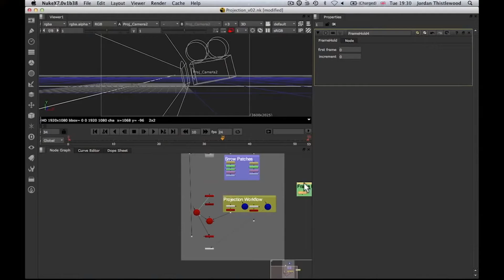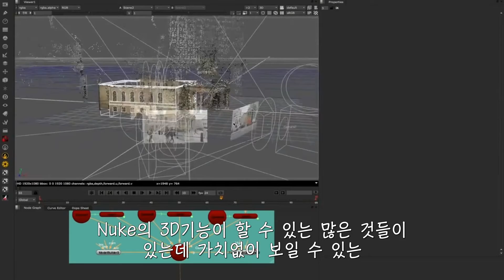Nuke (누크) – 업계 최고의 노드 기반 합성, 편집 및 마무리 솔루션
Nuke는 탁월한 속도, 기능 및 공동 작업등을 제공하는 전세계 최고의 합성 솔루션으로 2007년 디지털 도메인으로부터 이전된 후로 꾸준히 전반에 걸쳐 노드 기반 합성, 편집 및 마무리 작업을 포괄하는 업계 최고의 최첨단 툴킷으로 발전하여 현재는 Nuke, NukeX와 Nuke Studio의 세가지로  제공되는 제품입니다.